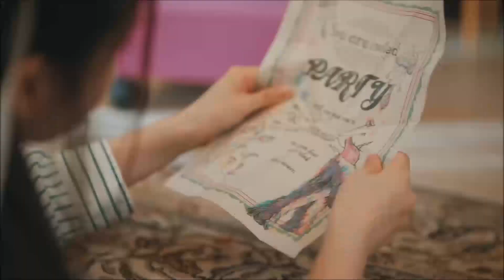Party O’Clock ~ NMIXX ~ Hidden Vocals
If you wanna use this instrumental for your cover feel free to, just make sure to give me credit